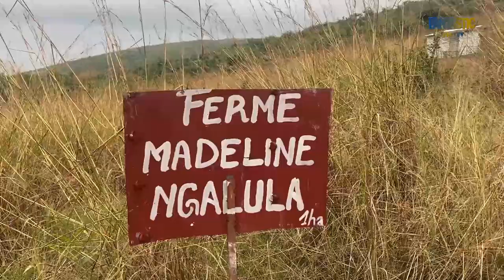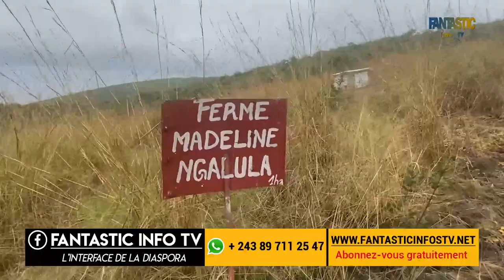une idée géniale pour un hectare usage agricole au Kongo central